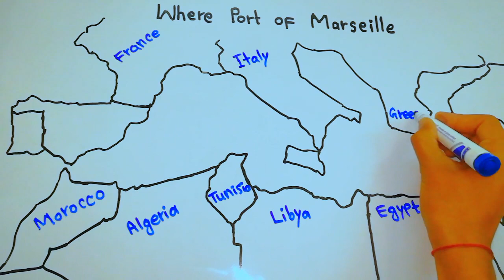Where is Port Of Marseille | Marseille-Fos Port || 5min Knowledge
Marseille-Fos Port is the main trade seaport of France. In 2011, the port had an overall traffic of 88 million tons. It was also one of the 15 world's largest cruise ports and the fifth-largest in the Mediterranean.

The port is the biggest French port, the third biggest Mediterranean port and the seventh biggest European port, transporting 79 million tons of goods in 2019, making it the 41st port in the world.